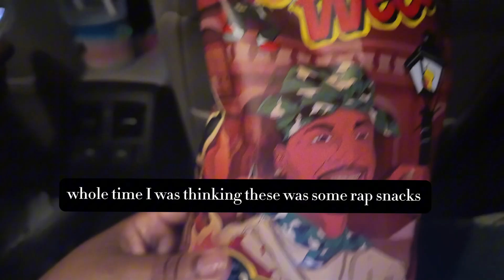Summer Diaries🌸🎵✨I went to a concert in the middle of the week (Tuesday) 😱I had a ballll!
Quick little vlogggg vloggg

I went to a concert that took it back to the 9️⃣9️⃣ can you guess who???

I tried to bring y'all along as I did my makeup but you'll see how that went

I had so much fun y'all, don't be hating on the vocalsss

Thank you to my little sister for forcing me out of the ordinary & purchasing my ticket, you are the best 💕 love you!